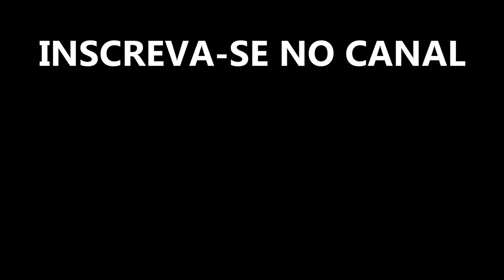Pegadinha: Pegando na Mão de desconhecidos / hand given with strangers prank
Oferecimento: Split service
Soluções em refrigeração, Geladeira,frigobar,freezer,
bebedouro entre outros, atende em toda Manaus

me siga no Instagram @rubencardoso2